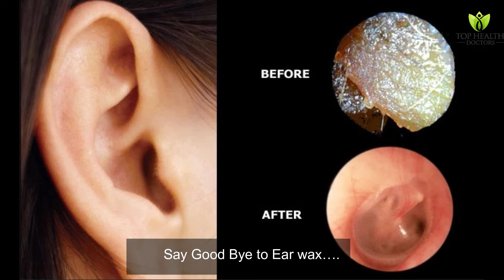Ear wax micro suction Brisbane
at our multiple medical clinic branches.

Is your hearing muffled?
Do you have problems with hearing?
Are your ears blocked?
Problem unblocking your ears?

At Top Health Doctors, we have advanced an ENT microscope and a micro-suction unit.

We have experienced doctors and we are gentle to your ears.
REALLY GENTLE.
No water is used.

Say Good Bye to Ear wax….